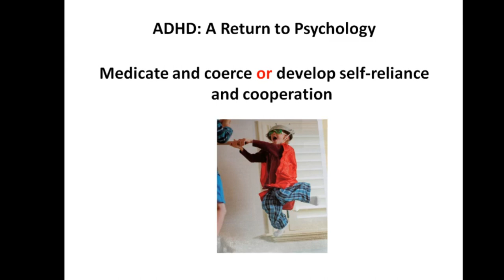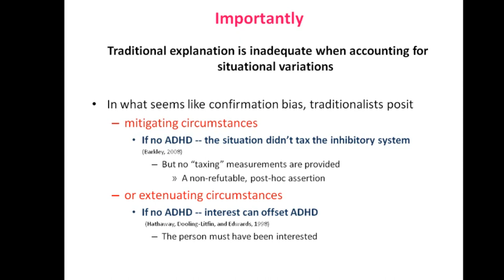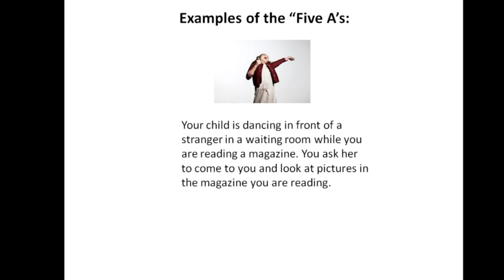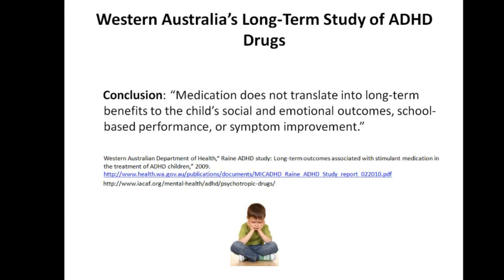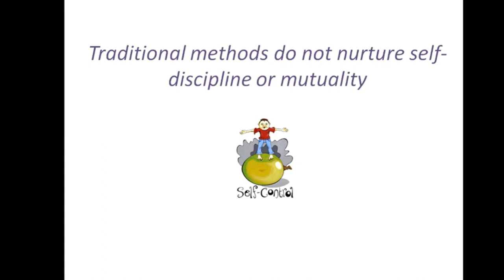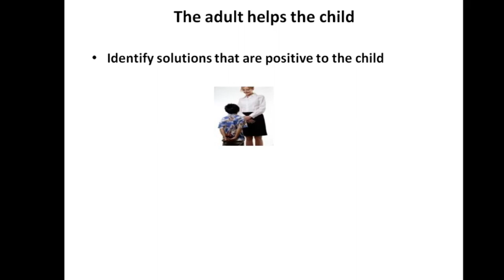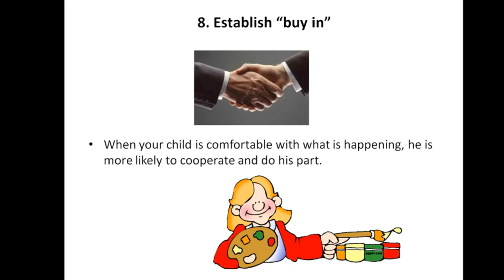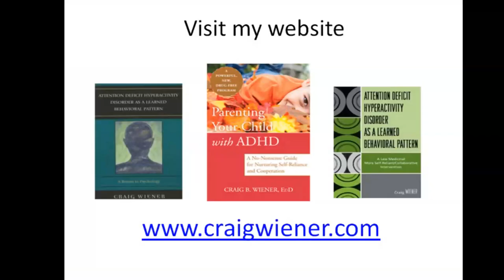ADHD: Medicate and Coerce or Develop Self-Reliance and Cooperation?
Part 3 of Dr. Craig Wiener's video series, "ADHD: A Return to Psychology," published at Mad In America.

Medication, coercion, and increased surveillance are commonly recommended to assist individuals diagnosed with ADHD. However, those interventions have produced only limited, short-term benefits. This video argues that rather than creating a lifetime dependency on treatments designed to compensate for a supposed impairment in self-regulation, a better approach is to develop a child's functionality by nurturing self-reliance and cooperation.